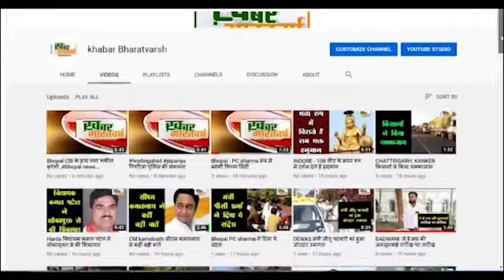भीकनगांव : पुनासला में पल्स पोलियो अभियान के अंतर्गत ग्राम में बच्चों को पिलाई दो बूंद जिंदगी की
भीकनगांव (खरगोन): पुनासला में पल्स पोलियो अभियान के अंतर्गत ग्राम में बच्चों को पिलाई दो बूंद जिंदगी की
             रविवार को ग्राम में करीब 50 बच्चों को प्लस पोलियो की दो बूंद दवा पिलाई गई
ग्राम पुनासला में 31 जनवरी से पोलियो मुक्त भारत बनाने के लिए पल्स पोलियो अभियान
           पल्स पोलियो अभियान के अंर्तगत जीरो से पांच वर्ष के बच्चों को पोलियो की दो बूंद पिलाई